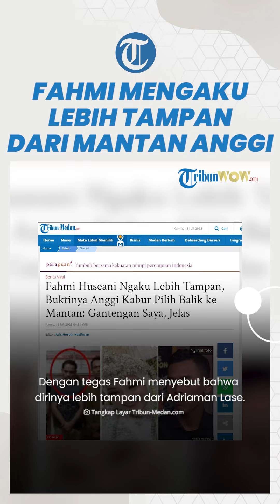INGIN LUPAKAN MASA LALU! Fahmi dengan Percaya Diri Ungkap Dirinya Lebih Tampan dari AL Mantan Anggi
TRIBUN-VIDEO.COM - Fahmi Husaeni percaya diri bahwa dirinya lebih tampan dibanding lelaki yang dipilih oleh istrinya Anggi Anggraeni.

Meski demikian, ia saat ini telah mengikhlaskan wanita pujaan hatinya itu kepada mantan kekasih Anggi, Adriaman Lase.

Kepercayaan diri Fahmi ini terlihat saat diwawancara Uya Uya di rumahnya Bogor, Jawa Barat.

(Tribun-Video.com/Tribun-Medan.com)